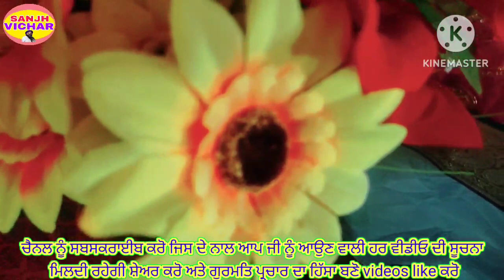Gurudwara Shri Kapal Mochan Sahib Darbar Sahib De Darshan || ਗੁਰੂਦਵਾਰਾ ਸ਼੍ਰੀ ਕਪਾਲ ਮੋਚਨ ‌ਦਰਸ਼ਨ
Gurudwara Shri Kapal Mochan Sahib Darbar Sahib De andar de Darshan || ਗੁਰੂਦਵਾਰਾ ਸ਼੍ਰੀ ਕਪਾਲ ਮੋਚਨ ਸਾਹਿਬ ਦੇ ਦਰਬਾਰ ਸਾਹਿਬ ਦੇ ਅੰਦਰ ਦੇ ‌ਦਰਸ਼ਨ

ਚੈਨਲ ਨੂੰ ਸਬਸਕਰਾਈਬ ਕਰੋ ਜਿਸ ਦੇ ਨਾਲ ਆਪ ਜੀ ਨੂੰ ਆਉਣ ਵਾਲੀ ਹਰ ਵੀਡੀਓ ਦੀ ਸੂਚਨਾ ਆਪ ਜੀ ਨੂੰ ਮਿਲਦੀ ਰਹੇਗੀ ਸ਼ੇਅਰ ਕਰੋ ਅਤੇ ਗੁਰਮਤਿ ਪ੍ਰਚਾਰ ਦਾ ਹਿੱਸਾ ਬਣੋ videos like ਕਰੋ ਕੁਮੈਂਟ ਕਰਕੇ ਦੱਸੋ ਵੀਡੀਓ ਆਪ ਜੀ ਨੂੰ ਕਿੱਦਾਂ ਲੱਗੀ ਧੰਨਵਾਦ  ਪਰਮਜੀਤ ਸਿੰਘ mk 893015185